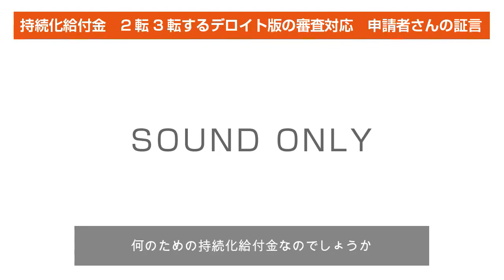持続化給付金 2転3転するデロイト版の電話対応 申請者さんの証言